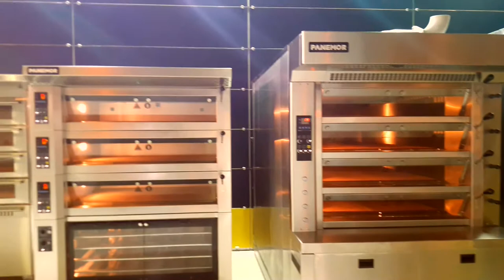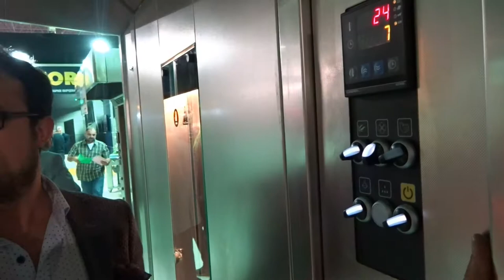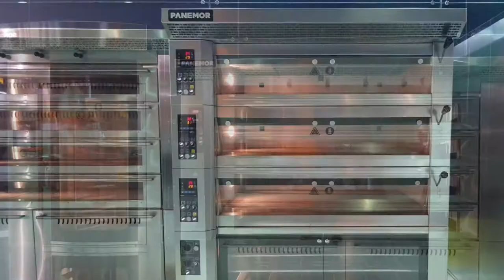Обзор выставки IBATECH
Этот видеоролик о путешествии в Турцию, на выставку хлебопекарного оборудования Ibatech прошедшая в апреле. Компания Panemor любезно пригласила нас за свой счет посетить их, чем мы непременно воспользовались. Огромное спасибо, Ильгару Кемалоглу - директору Panemor .

В нашей компании ХлебОборудование вы можете приобрести все необходимое оборудованиедляпекарен или кондитерской, а именно
хлебопекарныепечи — подовыепечи , ротационныепечи , туннельные, на электрическом, газовом или дровяном питании, в том числе печи для магазинов и мини-пекарен;
расстоечныйшкаф , а также универсальные многофункциональные климатические установки;
тестомесильныемашины ( тестомес ) для всех видов теста с широким диапазоном функций и производительности;
кондитерскоеоборудование — планетарныймиксер , тестораскатка , дозаторы начинки, депозиторы, кремоварки, миксеры и т. д.;
хлеборезка , сухародробилки, устройства водоподготовки, разделочные столы и многое другое.